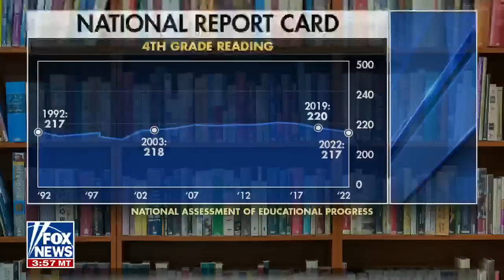Concha: Democrats' messaging will ultimately do the party in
Fox News contributor Joe Concha discusses the factors that led to the decline in educational progress since 2019 and weighs in after a recent poll showed voters overwhelmingly favor the GOP to handle inflation.